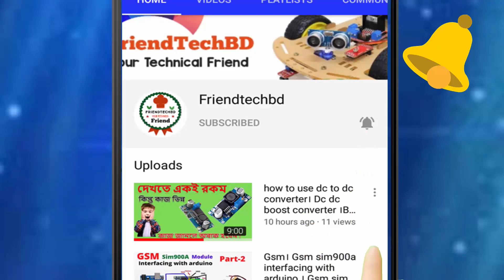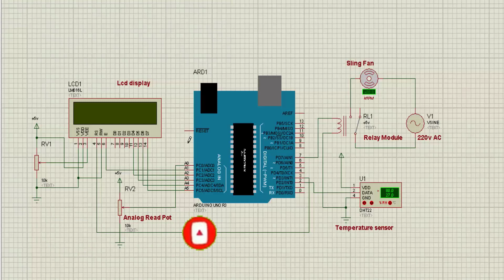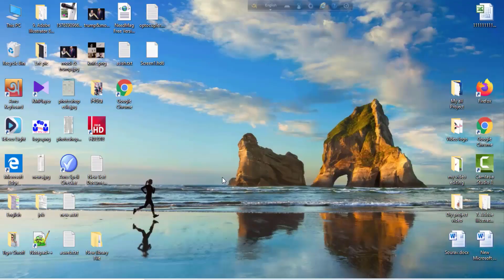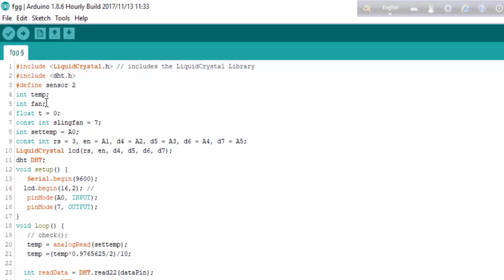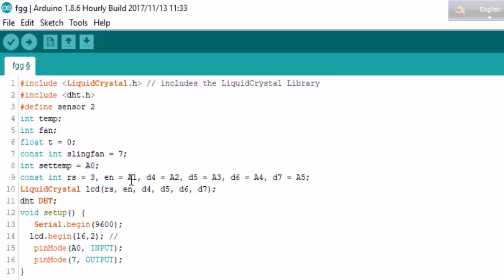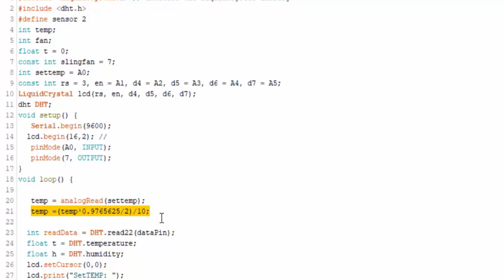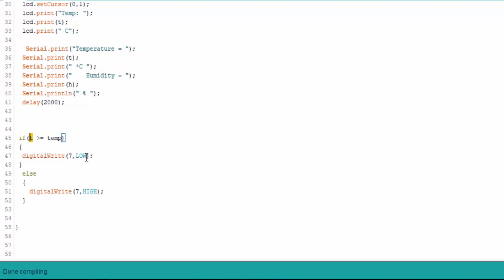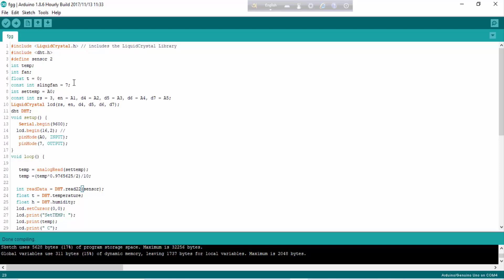Arduino fan control with temperature sensor । Automatic fan start by room temperature । 2020